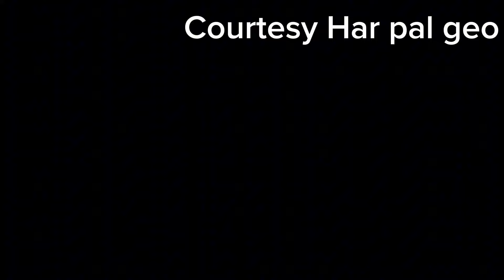New ! Jaan Nisar full episode 26 | Jaan Nisar episode 26 promo